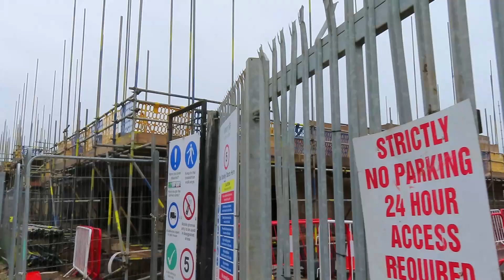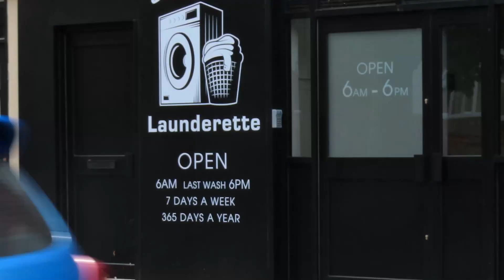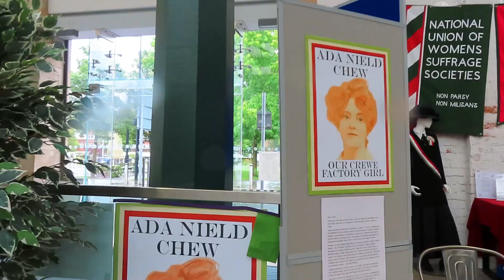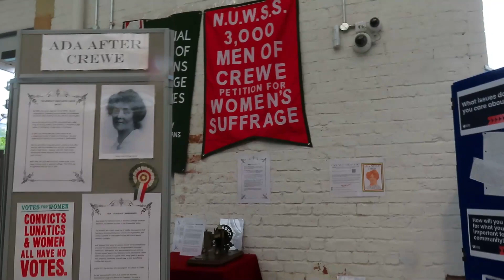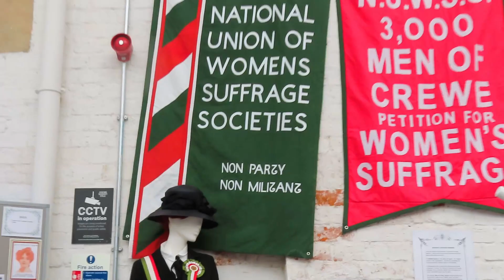Regeneration Of Crewe Part 62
Can you solve the mystery of the grave? Can you stop the youth running amuck on the docks before someone is hurt or worse?
Join in the game to spot a worker on the carpark project